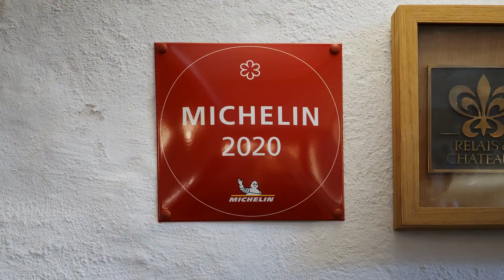Jeppe Foldager - Mød Michelin-kokken Fra Dragsholm Slot